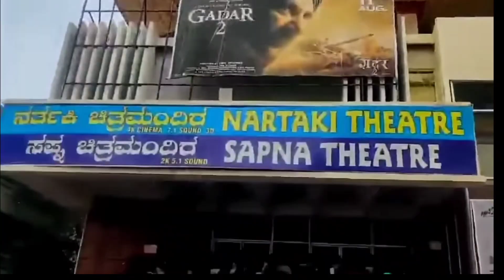Salman Khan Angry 😡 Reaction On Gadar 2 Big Record, BoxOffice Collection,Omg 2 vs Pathaan vs Gadar 2